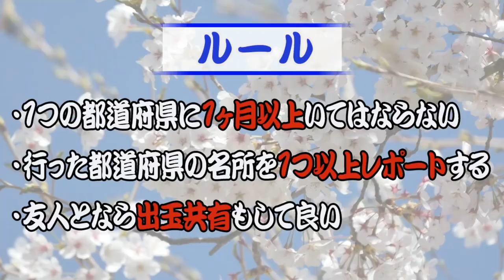部屋で○○してたら、、【旅打ち日184目】【2019年12月31日】東京編